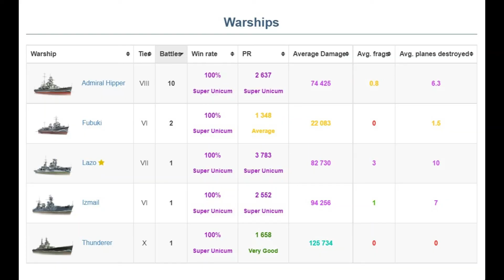World of Warships - I like this Hipper